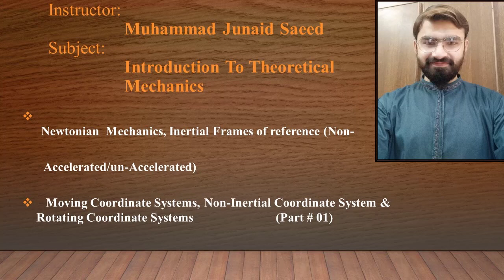Newtonian Mechanics,Inertial & Non-Inertial Coordinate System, Rotating Coordinate Systems(Part#01)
This lecture will help students to understand  what is Newtonian  Mechanics, Inertial Frames of reference (Non- ​Accelerated/un-Accelerated) ,  Moving Coordinate Systems, Non-Inertial Coordinate System &  Rotating Coordinate Systems                                                                                              (Part # 01)

(Introduction to Theoretical Mechanics )

For any query and feedback, please write to us at